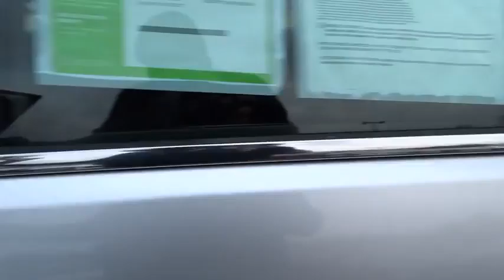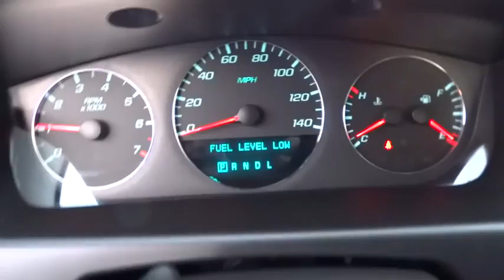2012 Chevrolet Impala Beckley WV, Charleston WV, Roanoke VA, Lewisburg, WV, Covington VA, GR2621A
2012 Chevrolet Impala

Colonial Ford
1446 N Jefferson St